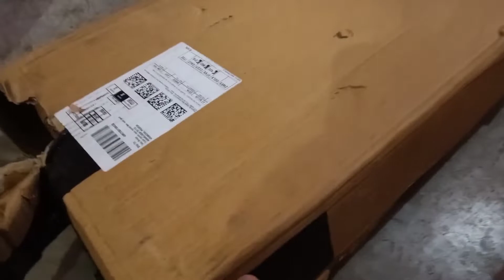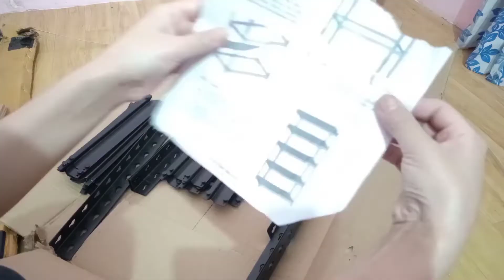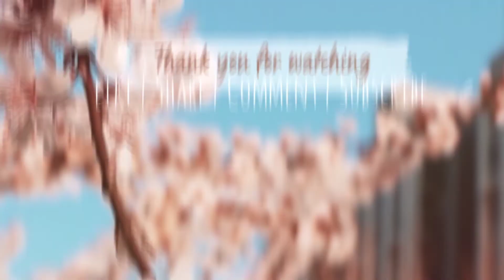Unboxing 5 Shelf Premium Book-shelf From Amazon.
5 Shelf Premium Book-shelf From Amazon.

Received the product with excellent packaging & product was in good condition. Relatively easy to assemble & install. Relatively light weight, therefore easy to maneuvre and  absolutely sturdy.highly recommendable.

Price: 2989rs